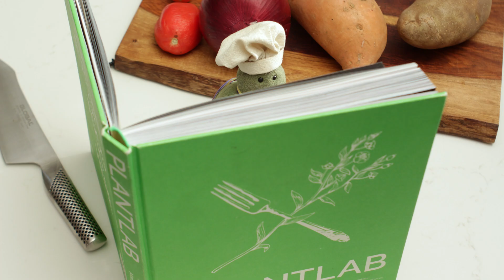Tiny Chef | Kitchen Fail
Support the team behind the Tiny! Our Tiny Team keeps the cameras rolling after the show episodes wrap, which keep Chef’s Tiny Universe spinning. Membership donations go towards supporting the crew that makes Cheffy’s tiny dreams a big reality.